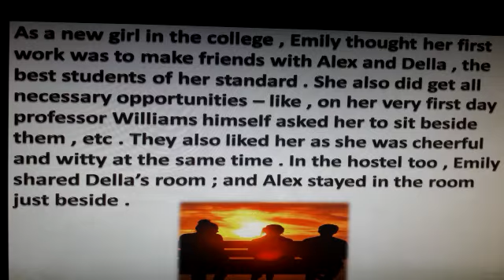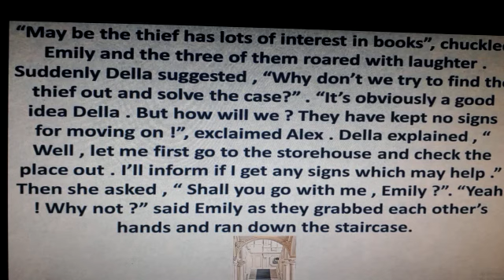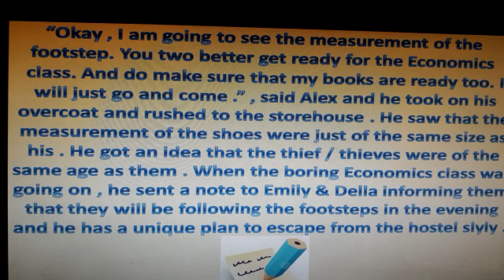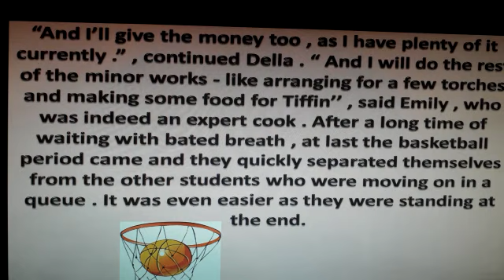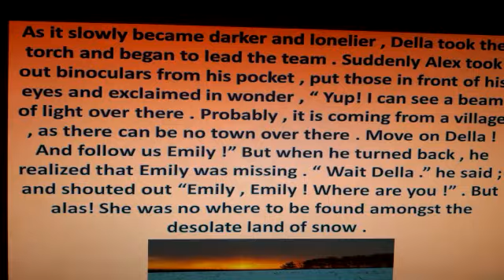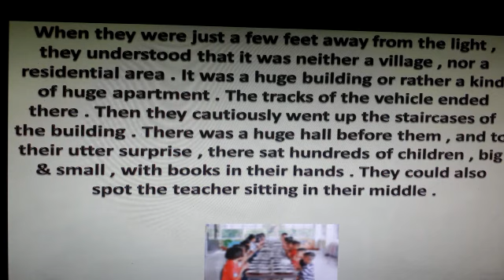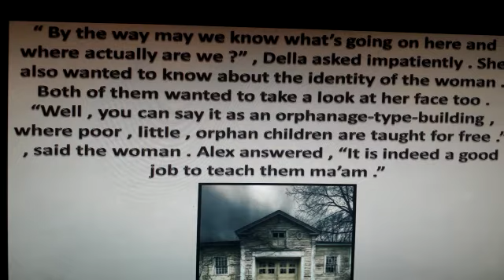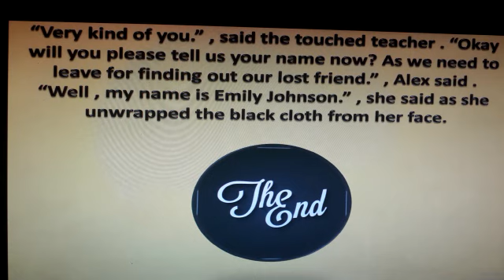An Adventurous Short Story by SRIJONI GHOSH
"EMILY JOHNSON" a short storu written by Srijoni Ghosh.